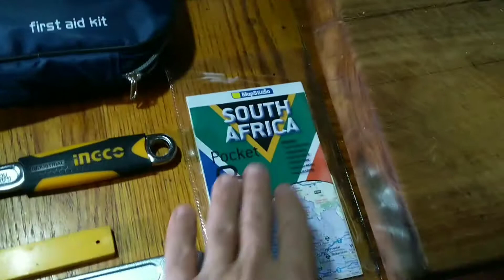Motorcycles and Scooters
My semi-off-grid transport solution!

Motorcycles use far less of the planet to manufacture and to run compared to cars.

We should all strive to use less and less fuel, preferably none at all. The likes of Greta Thunberg and David Attenborough have taught us that fossil fuel use is seriously damaging us and our home.